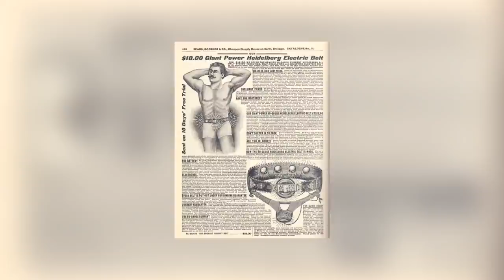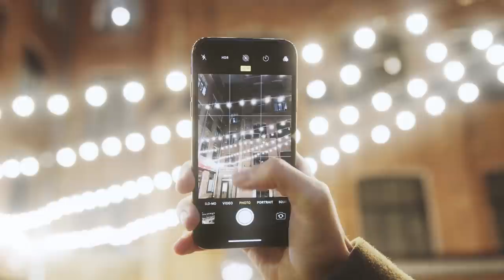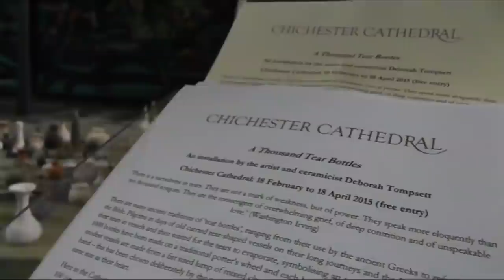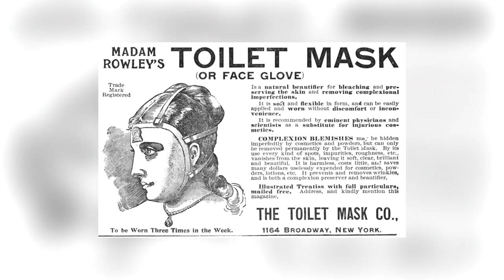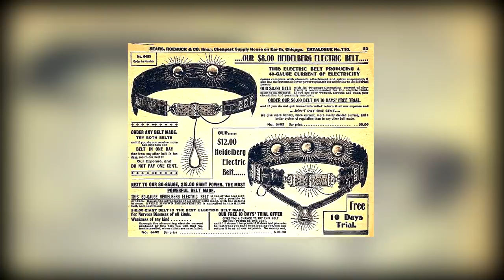12 Most Mysterious Archaeological Artifacts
On this channel, we like to celebrate the weird and wonderful. We like to find things that make you stop in your tracks and take a second look, and tell you about their strange stories. We love charming curiosities and unexplained artifacts. This video is absolutely packed full of them. They're things that can't be categorized any other way than by calling them some of the most amazing and unusual things you'll ever see!